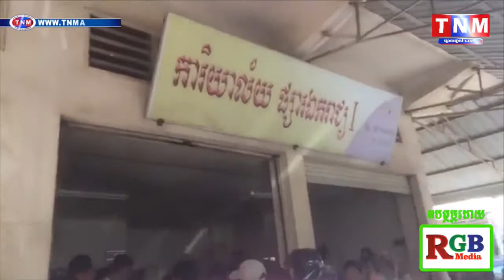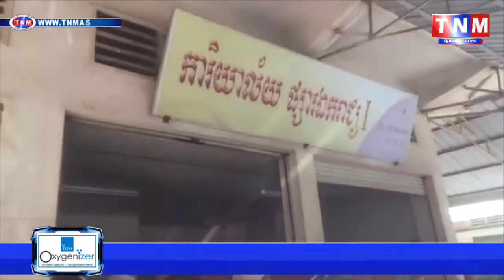ស្រ្តីជនជាតិវៀតណាម ម្នាក់ត្រូវបានគេវាយទ្រោមខ្លួន ខណៈចូលលួចខោរអាវត្រូវបានម្ចាស់ហាងចាប់បាន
TNM channal1,
TNM channal2,